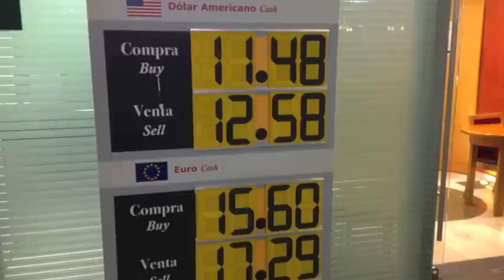Career Leadership Academy Xicotepec Project 2013 Day 1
Day 1 of 2013 Xicotepec Project Spring Break Service Trip.  Students traveled by bus from Iowa City to Chicago and flew to Mexico City, Mexico to begin their journey to Xicotepec, Mexico.  The song used in this video is "Shattered" by OAR.